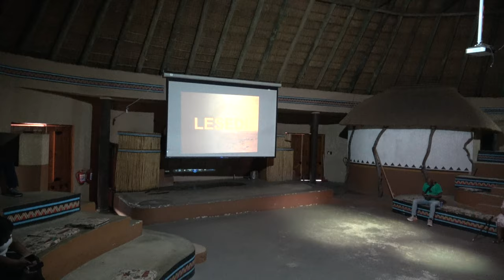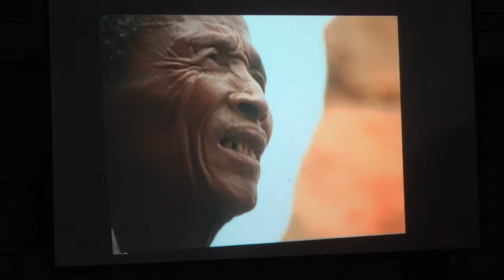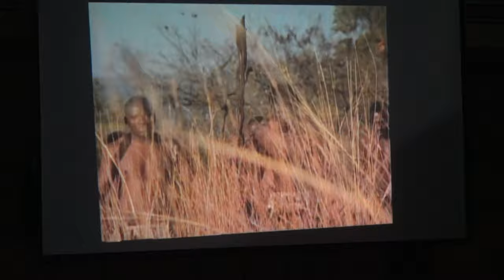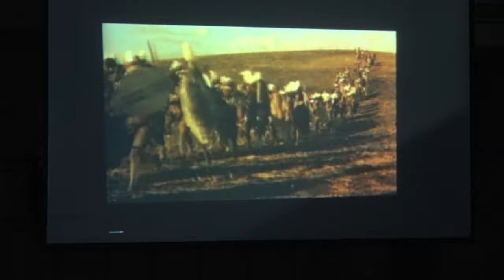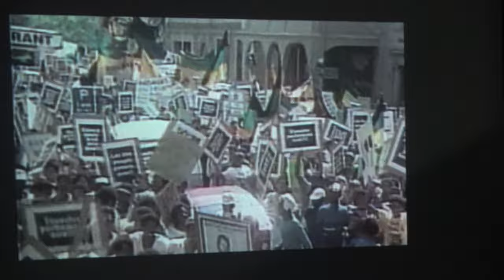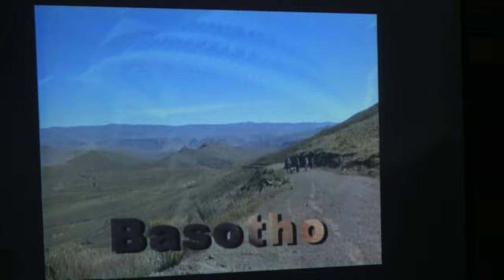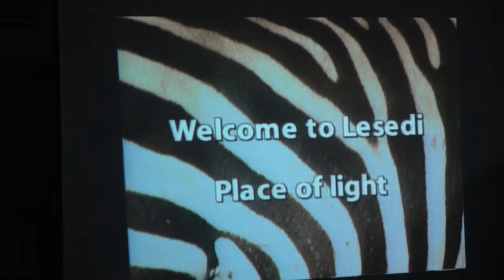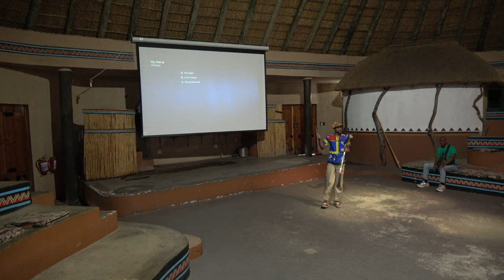The Cradle of Humankind Presentation at Lesedi Cultural Village - South Africa Dec 2023 Journey